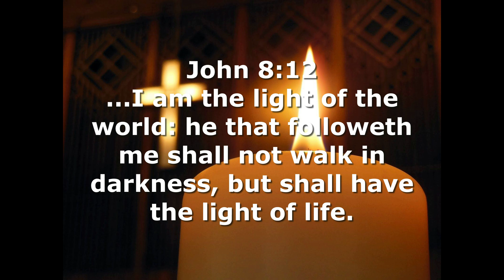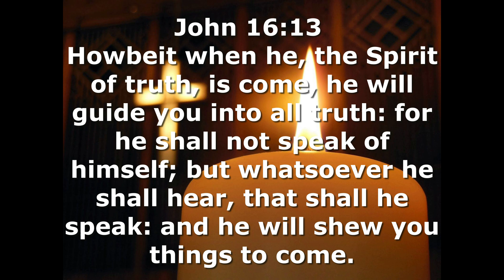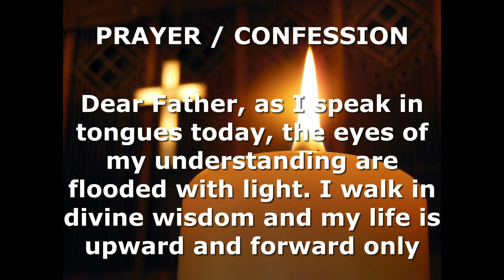HIS LIGHT IS IN YOUR SPIRIT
Rhapsody of Realities by Pastor Chris 30 May 24